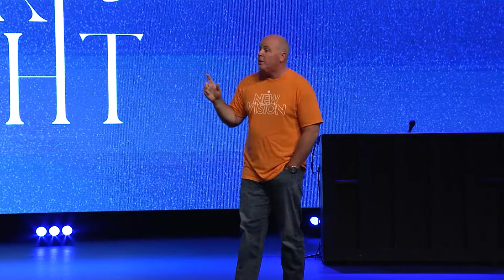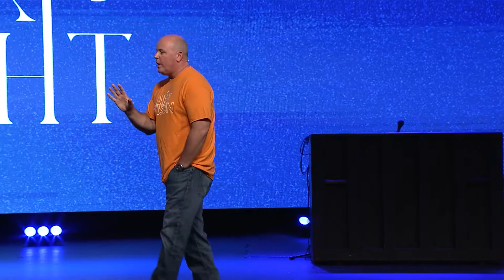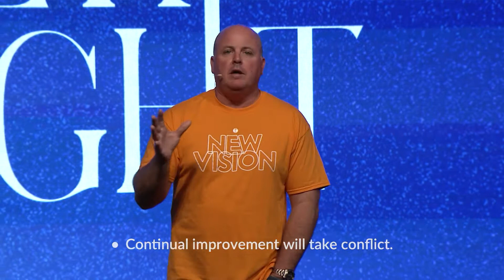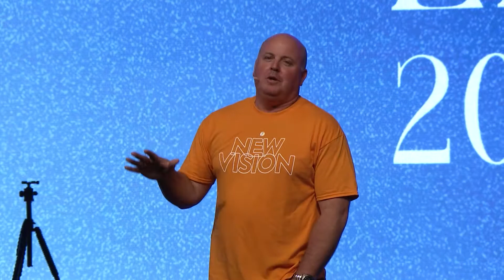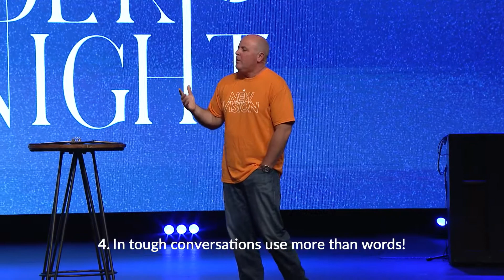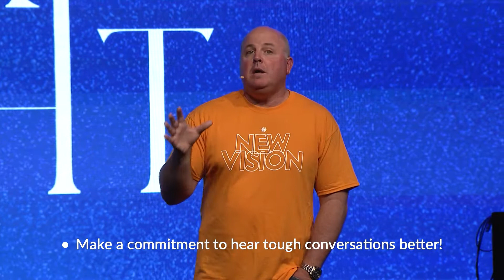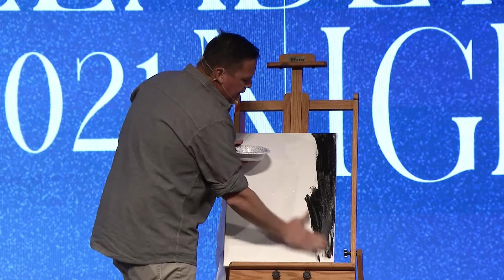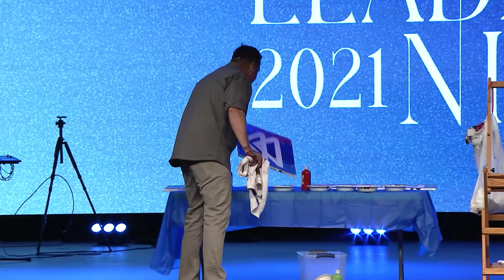Leader Night 2021